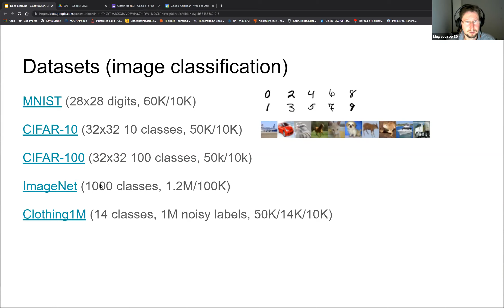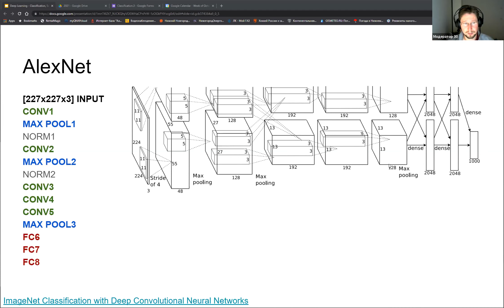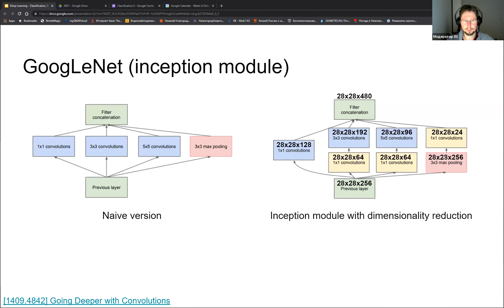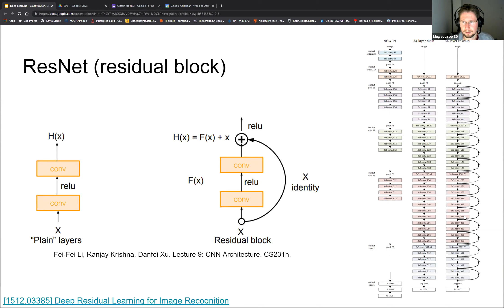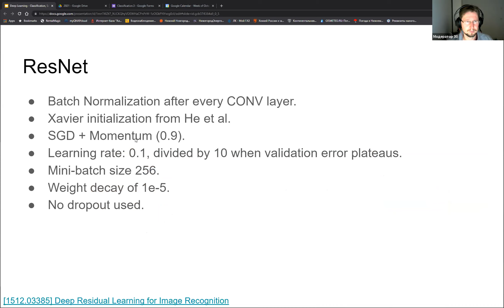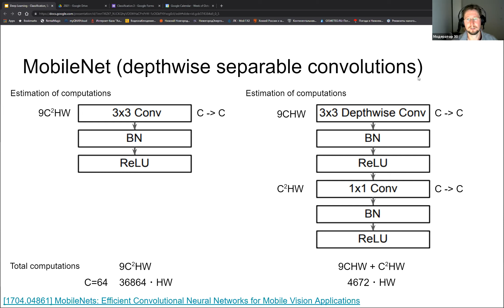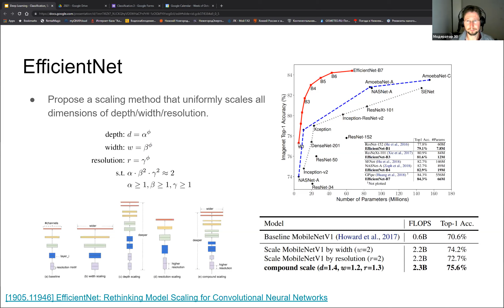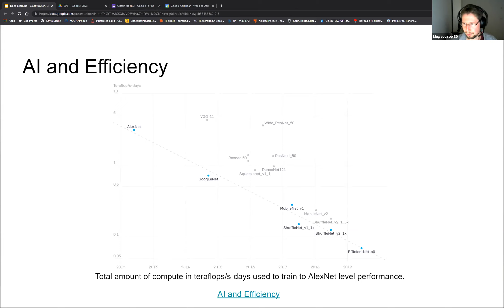3. Classification NNs: GoogLeNet, ResNet, MobileNet, ResNet, EfficientNet